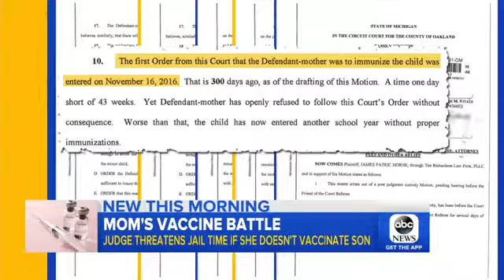Mom says she could face jail time for not vaccinating her son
Rebecca Bredow, of Michigan, told ABC News she would absolutely rather go to jail than vaccinate her child after claiming a judge in a custody case has .

A Michigan mother has a choice to make: either go against her beliefs and vaccinate her son, or go to jail. Rebecca Bredow, of the Metro Detroit area, has one .

I live in Poland, Europe along with my wife and kids. After learning more about the risks and rewards of vaccines, we decided to stop vaccinating our two-yea-old .